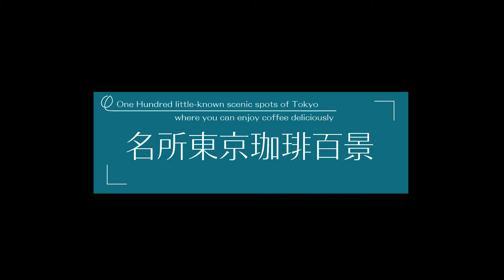自転車で外コーヒー【名所 東京珈琲百景】004_夢の島マリーナで“自作したドリッパーホルダー”でコーヒーを淹れたらとても素敵だった！！〜夢の島公園バーベキュー広場（BBQ広場）〜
外でコーヒーを淹れて飲むための“穴場”を探す旅！！

‹‹ #004_〜夢の島公園バーベキュー広場〜 ››

今日も空は広いな、癒しだなぁ。

夏までもう待てない！

ということで、一足早い夏を感じるためにコーヒー道具一式を持って「夢の島マリーナ」に行ってみました！

そばには夢の島公園バーベキュー広場（夢の島公園BBQ広場）があり、ヨットハーバーを一望することができる素晴らしい場所でした。

穏やかな港を出航するヨットを、のんびり眺めながら飲むコーヒーは格別です。

夏本番になったらアイスコーヒーですね。

都内では、ガスバーナーを使ってお湯を沸かせないから、家から沸騰したお湯を持って出発。

到着してコーヒーを淹れる頃には、適温になることを見越して。。。

今回は、DIYで自作した、【ドリッパーホルダー兼コースター兼小皿】を持って行きました。
（このドリッパーホルダーはマグに直接置くので、ドリッパースタンドの代わりにもなります。）

キャンプ用ドリッパー（ワイヤー式や三角錐や四角錐のタイプ）には少し不満があって（ペーパーがクニャってしまう・・・）、やっぱりドリッパーだけはちゃんとしたものの方が、美味しいコーヒーを淹れやすいと思っています。

コースターと小皿としても同時使用ができるので、これならパッキングするにもコンパクトで「一石三鳥」になったかなと！

使用したドリッパーはハリオの新しい1回抽出ドリッパー、『ムゲン』です。

小皿にも小菓子を置きたいので、ちょっとしたお菓子も持って行きました。

ひっそり夏気分を味わいたい方にぴったりの場所としておすすめです！
（バーベキューがやっていない時限定ですが・・・）

キャンプやアウトドア、サイクリングに持って行くにも便利なドリッパーホルダーかと思っています。

【名所 東京珈琲百景とは】

外でコーヒーを淹れて飲むために、
東京都内で隠れた穴場のコーヒースポットを発見する旅に、
ひっそり出かけます！（東京コーヒー百景）

目指すは100ヵ所の名所発見、
自転車こいで、ゆる〜く、ひっそり始めます。
（途中で挫折したらごめんなさい・・・）

‹珈琲百景、選定７つの条件›

・コーヒーを美味しく頂ける景色、そして何より『癒される』場所
・一人でコーヒーを淹れていても奇異な目で見られにくい（恥ずかしがり屋さんでもOKな場所）
・ソロで居ても落ち着く、カップルで行っても楽しい
・東京都23区内（無かったり、気分が変わったら拡大します・・・）
・公共交通機関は可能な限り使わない（今のところ・・・）
・移動は人力のみで。（Eバイクだけは頼らない！笑）
・背景にランドマークになるものや、画力のある場所を選ぶ（可能な限り・・・）

こんな所が、100ヵ所もあるのかなぁ・・・（条件は気まぐれで変更するかも〜）

外でコーヒーが飲みたい、散歩やデート、外でゆったり過ごしたい、
コロナ禍というご時世柄、人混みを避けたかったり、複数人での飲食や会食を禁止されている方や
医療関係者、エッセンシャルワーカーの方などがひっそり訪れることができる、素敵な場所をお伝えできればなと思います。

（東京コーヒー百景／チル スポット）Tokyo Coffee hidden spot / Tokyo Cafe Chill spot ）
One Hundred little-known scenic spots of Tokyo
where you can enjoy coffee deliciously

“Yumenoshima Park BBQ Field” 〜 Brewing coffee with a view of Tokyo Yumenoshima Marina 〜

【場所】夢の島公園バーベキュー広場

〒136-0081 東京都江東区夢の島２丁目１

【コーヒー、使用ギアなど】

・コーヒー抽出：ハリオ V60 １回抽出ドリッパー MUGEN（ムゲン , HARIO MUGEN - One Pour Dripper）

・コーヒーミル：ポーレックス コーヒーミル２ ミニ（PORLEX MINI COFFEE GRINDER 2）

・コーヒー豆：タイ マ・ボイス チェンマイ 2020（THAILAND Ma Voice Chiang Mai 2020）
　　　　　　　タイ コーヒー・フェスティバル2020 第３位入賞（Thailand Coffee Fes 3rd Place Winner）
　　　　　　　精製方法：ナチュラル（Natural）

・マグ：DOD 放浪コロリマグ（HORO COLORI MUG）

・自転車：ジャイアント エスケープ R3（GIANT ESCAPE R3） 2020

・フロントバッグ：ロックブロス ハンドルバーバッグ（ROCKBROS Handle Bar Bag）

・リアバッグ：ロックブロス パニアバッグ（サイドバッグ）（ROCKBROS Pannier Bag）

・リアキャリア：トピーク スーパー ツーリスト DX チューブラー ラック（TOPEAK Super Tourist DX Tubular Rack）